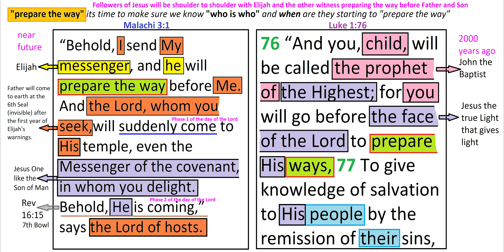prepare the way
Here is the link to my short study called "prepare the way"
Here is the link to my share page at KeepandShare.com where I have over 700 last days short studies ready for you...all is free.